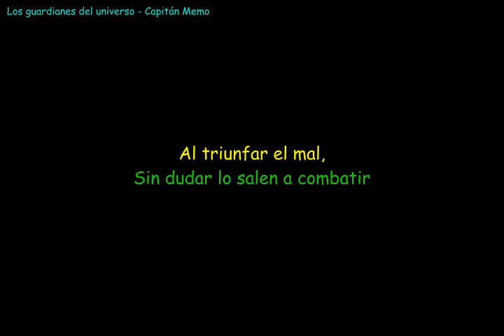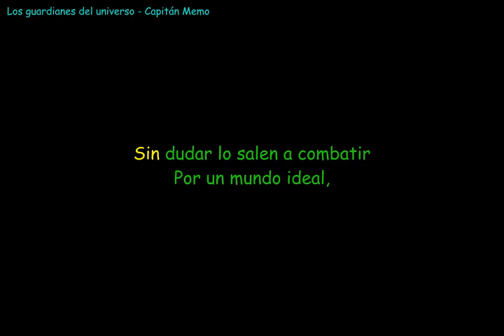Los guardianes del universo karaoke Capitán Memo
Otra versión, solo le agregue el intro y outro de la version extendida de la versión Española